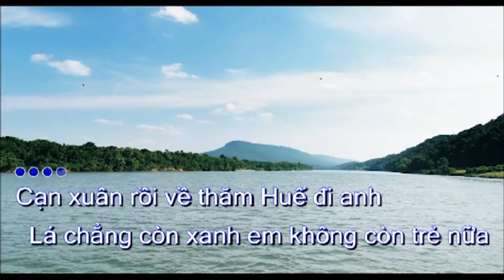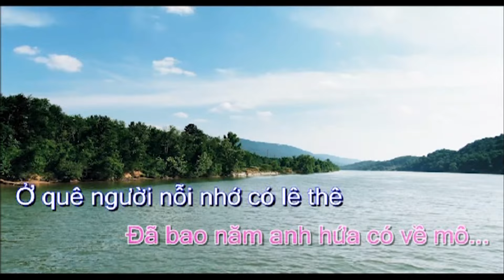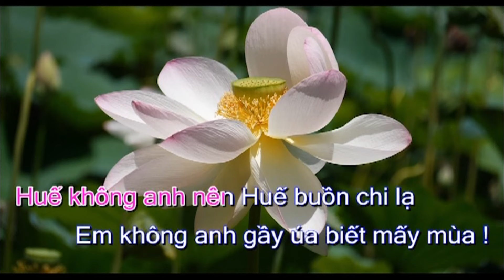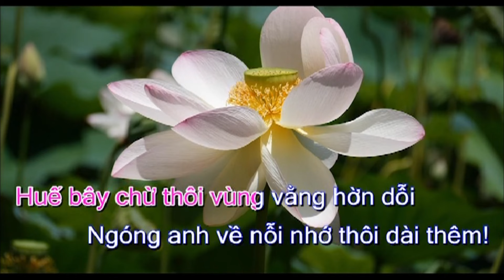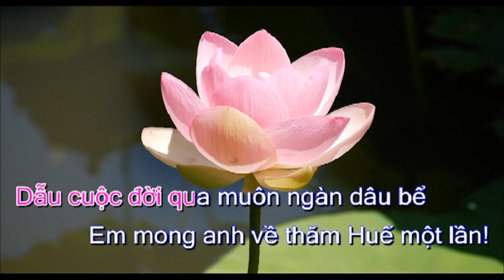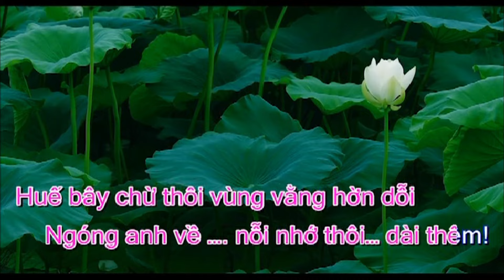Anh nhớ về thăm Huế và em | Karaoke Tone Nam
Anh nhớ về thăm Huế và em
Nhạc: Hiệp Hồ | Thơ: Thanh Nguyen
Cạn xuân rồi về thăm Huế đi anh
Lá chẳng còn xanh em không còn trẻ nữa
Bao năm rồi anh hẹn lần hẹn lữa
Đã bao năm anh hứa có về mô...
Ở quê người nỗi nhớ có lê thê
Rứa có ngày mô anh nhớ em và Huế
Dẫu cuộc đời qua muôn ngàn dâu bể
Em mong anh về thăm Huế một lần!
Về nắm tay em đi dọc bờ sông
Ngắm dòng Hương vẫn xanh trong ngày cũ
Rồi dắt tay mình cùng lên Thiên Mụ
Nghe chuông chùa ngân vọng tựa ngàn xa
Ngày Huế không anh phai nhạt màu hoa
Câu thơ em bỗng vỡ oà nỗi nhớ
Huế không anh nên Huế buồn chi lạ
Em không anh gầy úa biết mấy mùa !
Anh không về ngày tháng cũng già nua
O Huế ngày xưa vẫn còn chờ đợi
Huế bây chừ thôi vùng vằng hờn dỗi
Ngóng anh về nỗi nhớ thôi dài thêm!